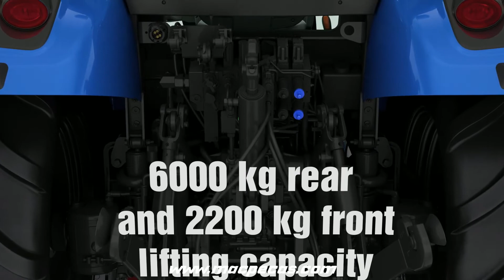Landini Serie 6H 🚜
✅ O Landini SERIE 6H T-Tronic está brilhantemente posicionado na categoria Utility, adequado para campo aberto, feno e operações agrícolas típicas, melhorando o desempenho e a eficiência, otimizando o estilo e a ergonomia.

✅ Uma das principais inovações é o motor de emissões Stage V, graças à tecnologia DOC-DPF-SCR. Recursos adicionais incluem sistema hidráulico de centro fechado, cabine suspensa e eixo.

✅ A gama oferece dois modelos, ambos movidos por um motor F36 de 3,6 litros e 16 válvulas: 6-125H, capaz de produzir 119 cavalos de potência, subindo para 127 na versão 6-135H.